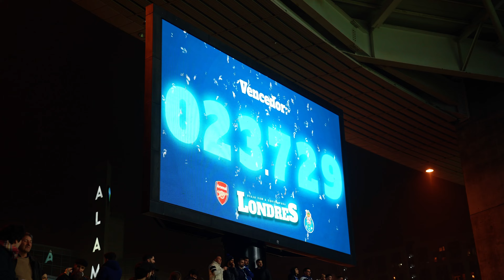Os vencedores da viagem a Londres 💬"É real...cá estamos nós"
💬"É real...cá estamos nós"

Os detentores de Lugar Anual vencedores da viagem a Londres para ver o Arsenal-FC Porto👏 Com uma coincidência incrível pelo meio 😅